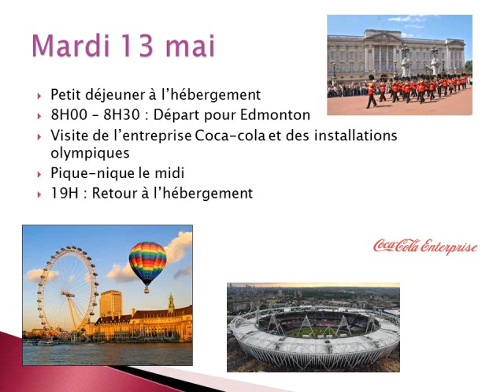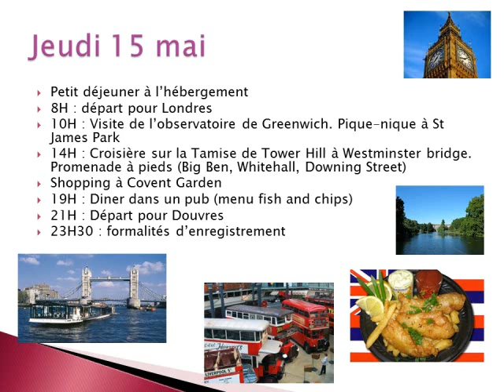Angleterre CAPA SMR et PAUM Mai 2014 mfrpuysec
Voyage de l'autre coté du Chanel !